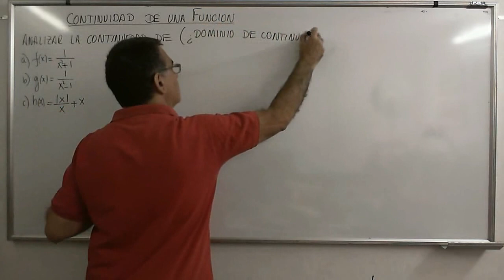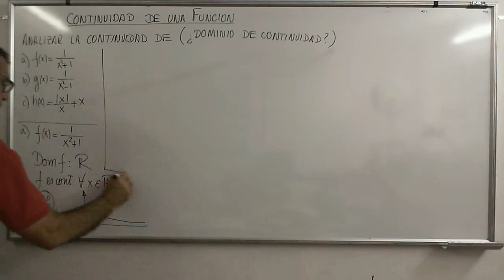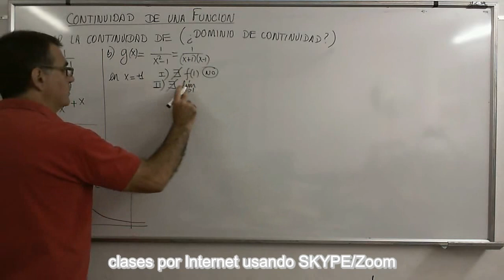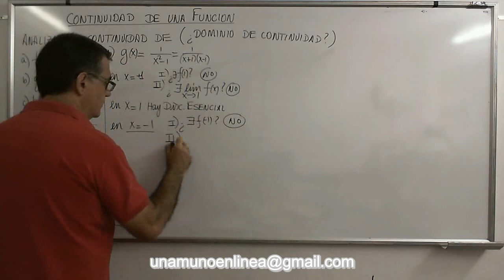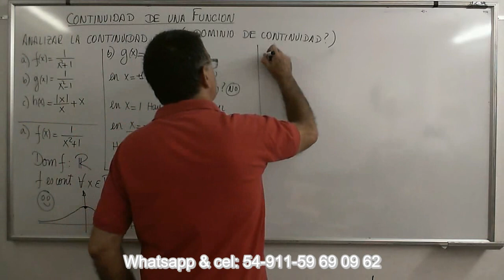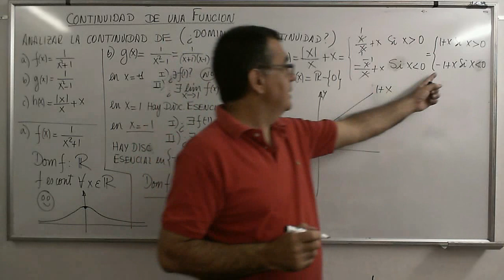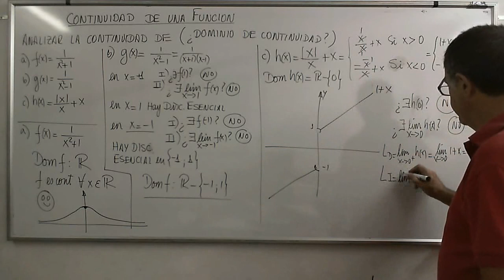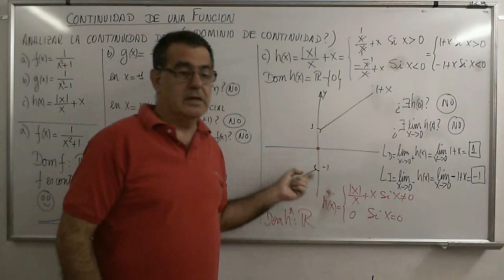CalcB 31 Ejercicios de análisis de continuidad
Análisis de funciones que presentan algun tipo de discontinuidad, evitable o no. Ejemplo con valor absoluto

Lista de reproducción: ¨Análisis Matemático, Limites”
Física-Termodinámica
Estructuras-Lógica
Matemática Financiera
Geometría Analítica